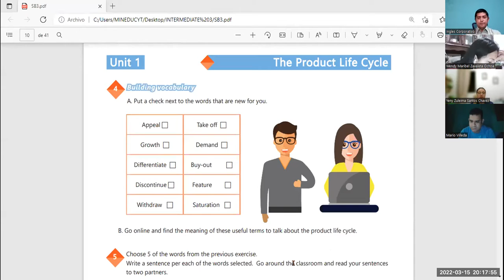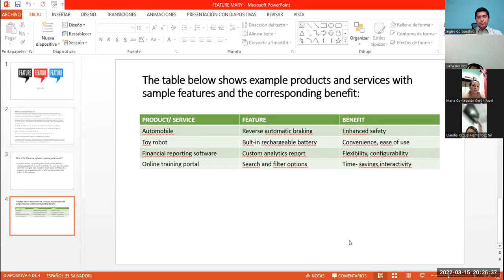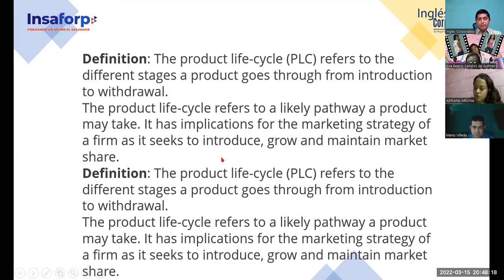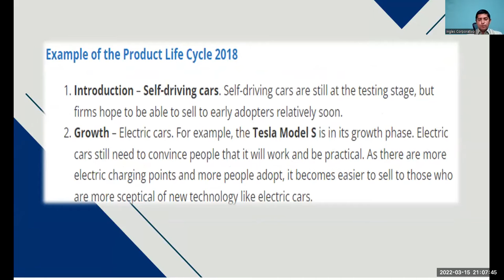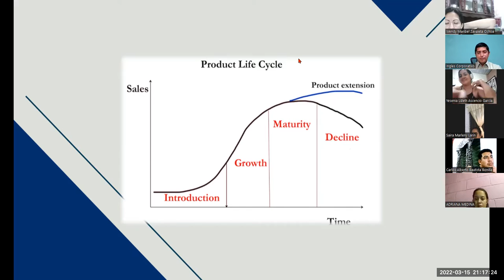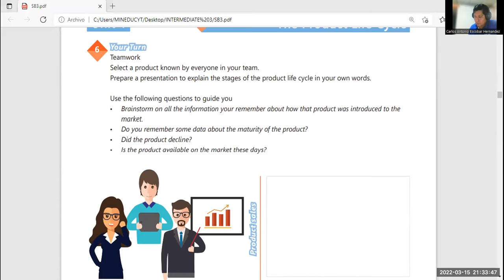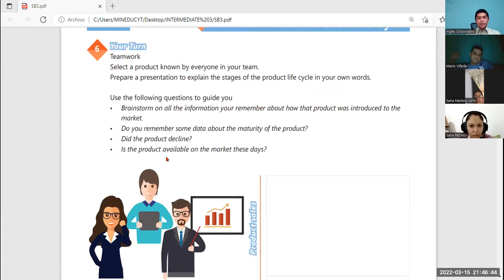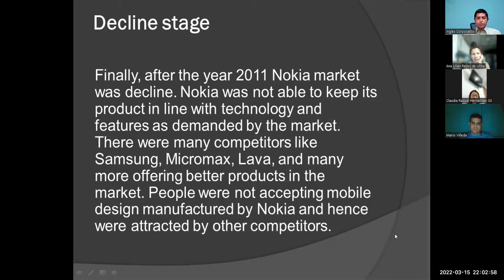Ingles Corporativo-Videoconferencia #2 Product life cycle presentation.